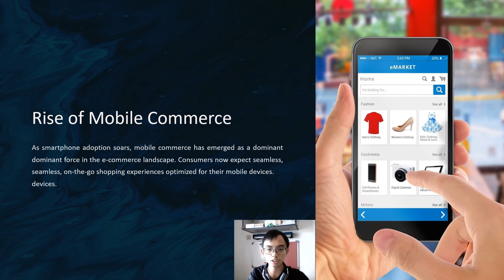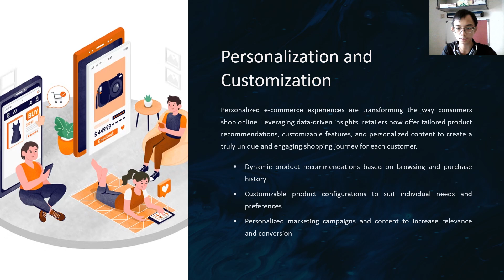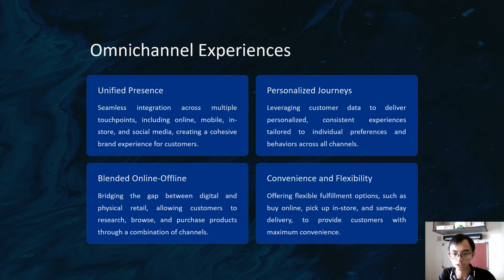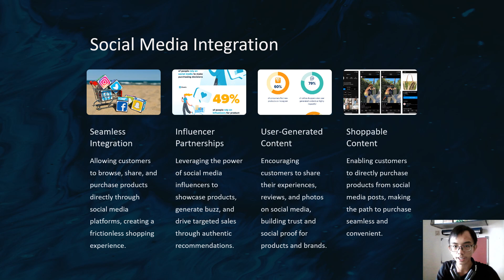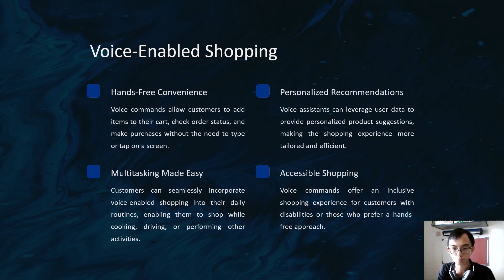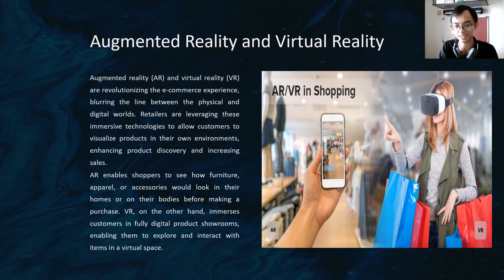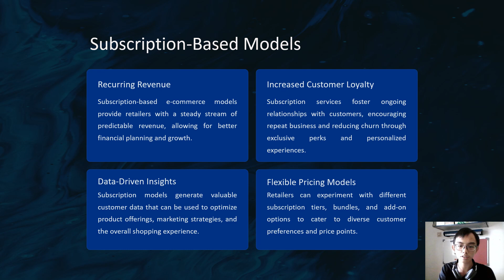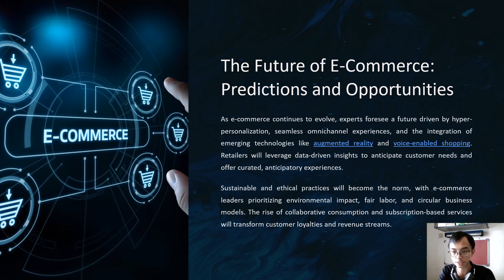💥Era of technological explosion💥: Emerging Trend in E-Commerce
💥In the era of technological explosion, e-commerce has become a trend. Let us explore the mystery of e-commerce.💥